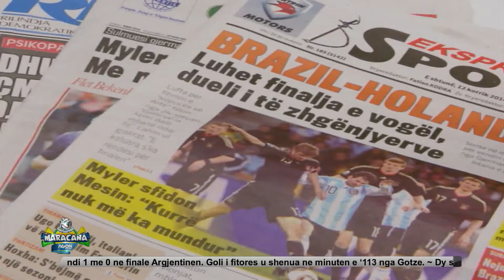ERALD KODHELI MARACANA THE END